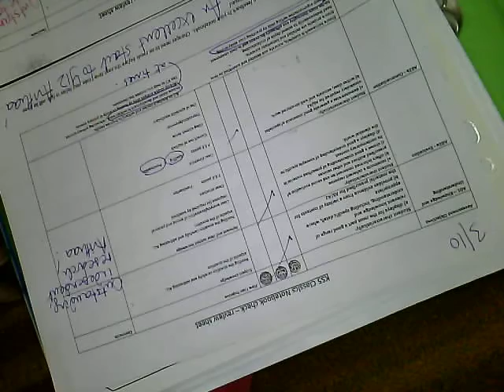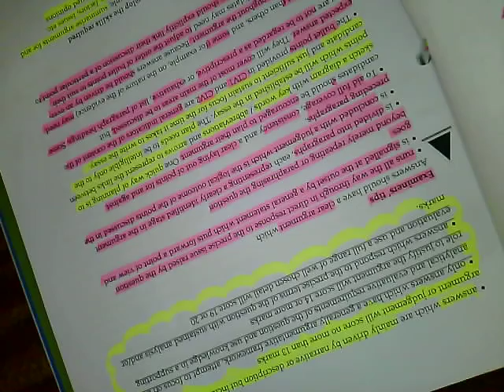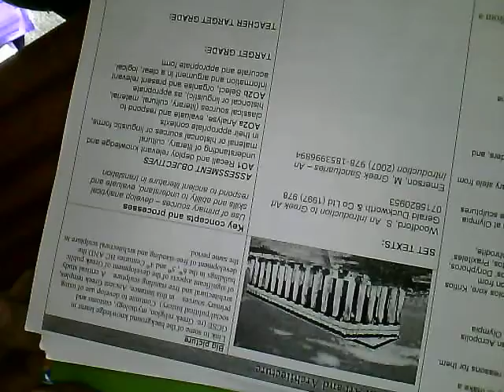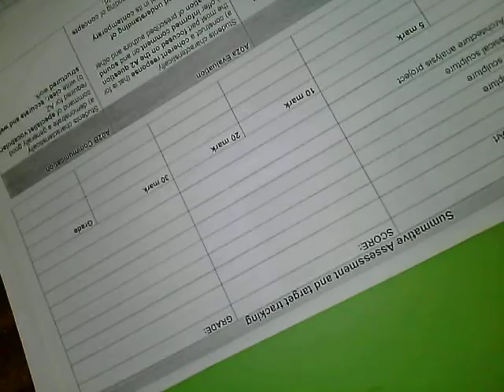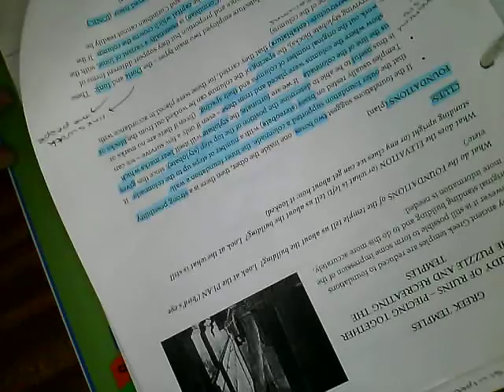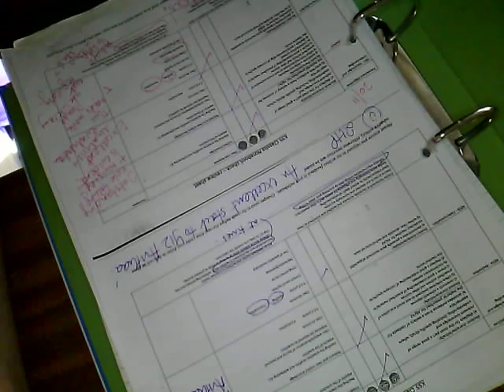Exemplar folder with Ms M comments